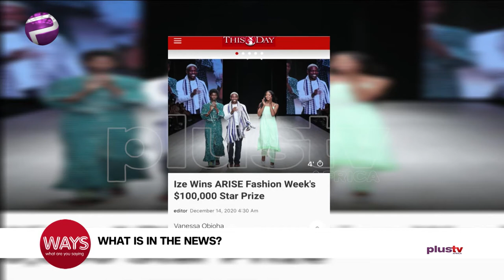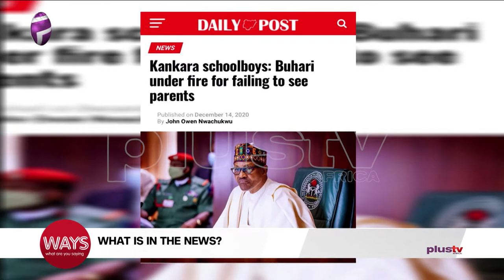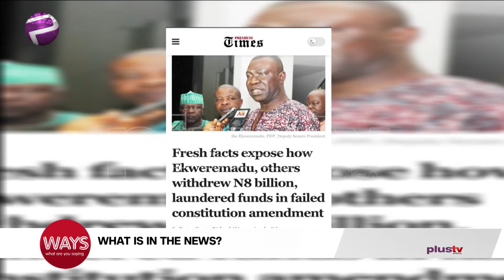National Energy Conservation Day, Ize Wins Arise Fashion Week, 8 Billion Laundered Funds | Ways